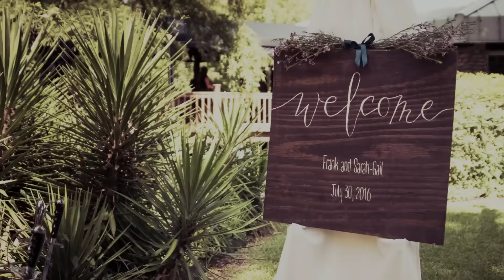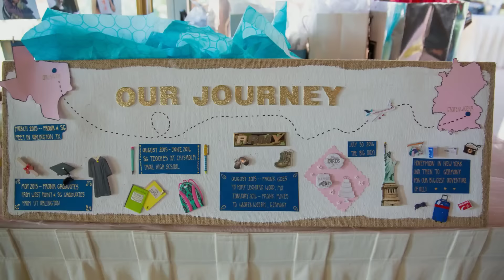Frank Sarah 1080p